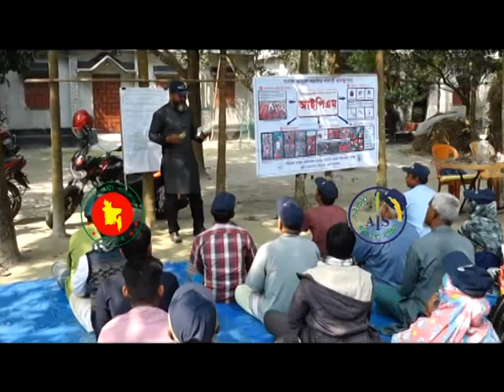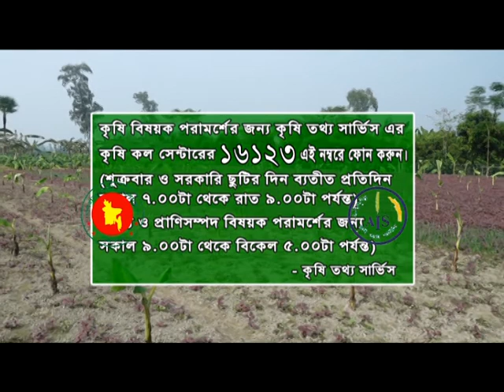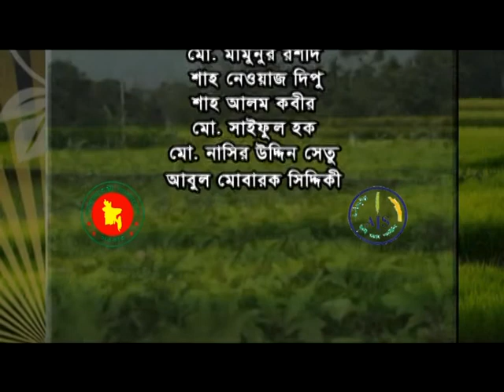Banglar Krishi Episode no 1380 Kolar Shathy Shathi Fosol Cas Sibgoanj Bogura 25 November 2020